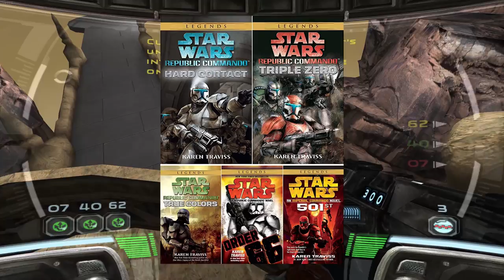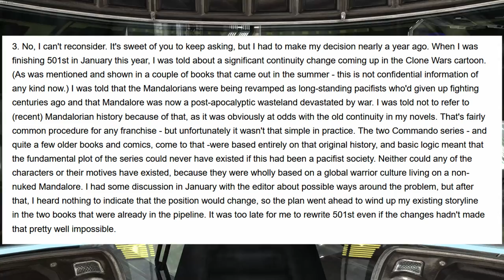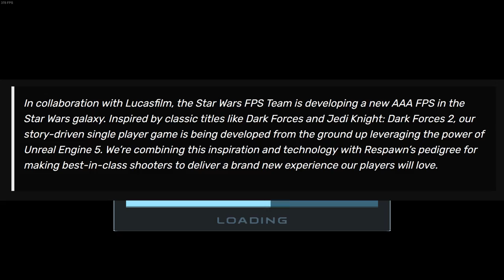The Best Star Wars Game - Republic Commando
Oh man, do I have some history with this one.  I played this game back on my OG XBOX about a decade and a half ago, and it holds up extremely well, and runs almost perfectly on modern systems with this mod

Please give Temuera Morrison more speaking roles.  Star Wars 1313 getting canned is one of the worst tragedies Disney has ever been responsible for.

big things are coming.